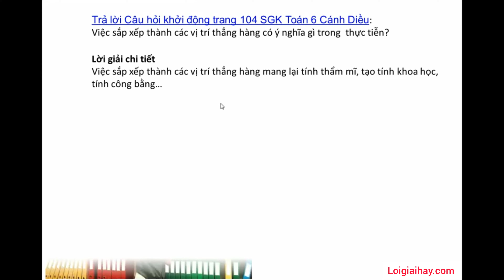Câu hỏi khởi động trang 104 SGK Toán 6 Cánh Diều tập 2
Trả lời Câu hỏi khởi động trang 104 SGK Toán 6 Cánh Diều với lời giải chi tiết, ngắn gọn nhất sẽ giúp các em nắm bắt các kiến thức cơ bản và nâng cao một cách nhanh nhất Xem chi tiết lời giải tại đây